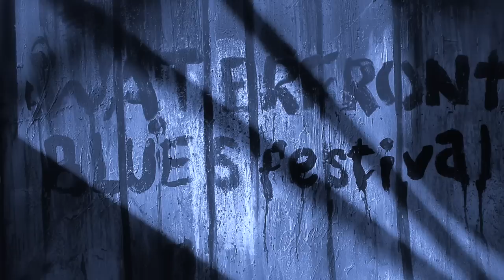The Soul of John Black "Strawberry Lady"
Good Shit XVII: Your host Winch dances down to the Waterfront Blues Fest for the Soul of John Black doing "Strawberry Lady" (and some jamming on another song). eight-track.com

To kick off the weekend, here's one of my landmark Hallmark Hall of Fame videos, in which my major squeeze Betty Jo Shoeshine and me, myself and I (the famous filmmaker MarT ParT Winch) teach the local natives how to kick up the heels and have a good time.

"This movie received the Gold Medallion Award in our Hallmark Hall of Fame contest because it represents everything pure and wonderful about life in America (and Kansas City): love, sneakers, and the pursuit of happiness.  Betty Jo's handkerchief dress waving like an American flag in the summer breeze juxtaposed against the image of MarT ParT's filthy Converse All-Stars represents a return to form in American film making, something we lost in Tinsel Town many decades ago.  It brings us great pride to offer this YouTube version before it comes to a living room near you as a special made-for-TV event."